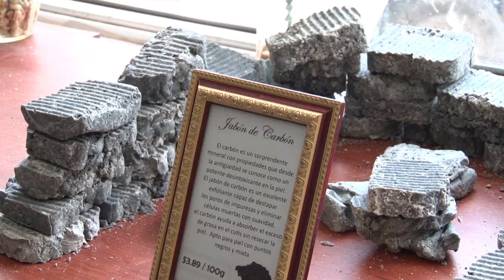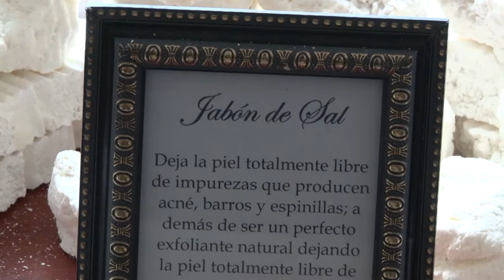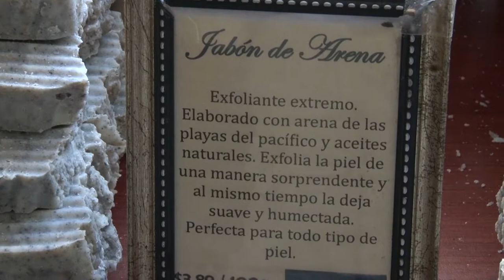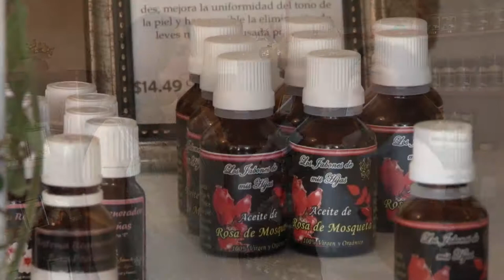MAURA JABONES DE MIS HIJAS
Reportaje de Jabonería y cosmética artesanal Los Jabones de mis Hijas.
El Salvador.